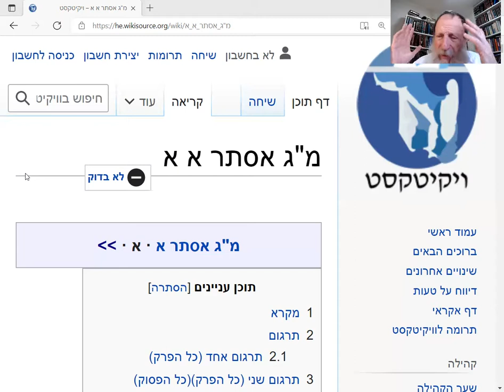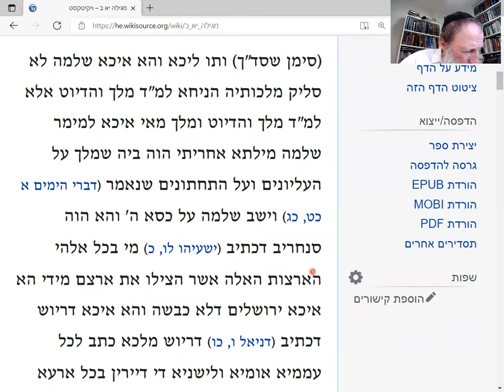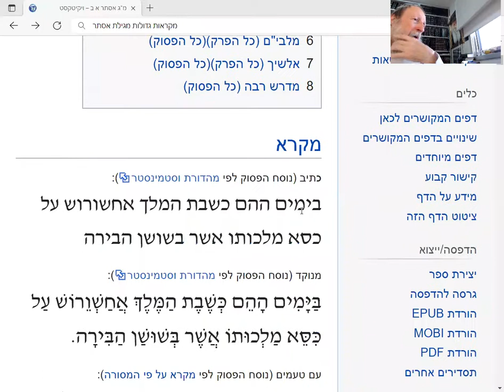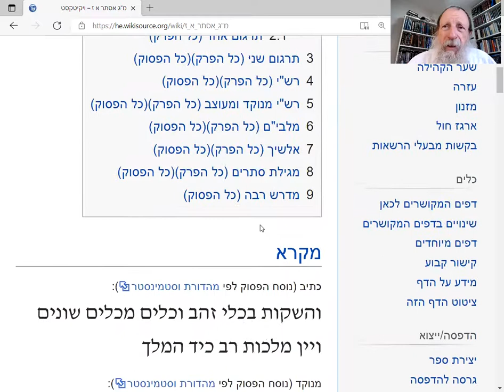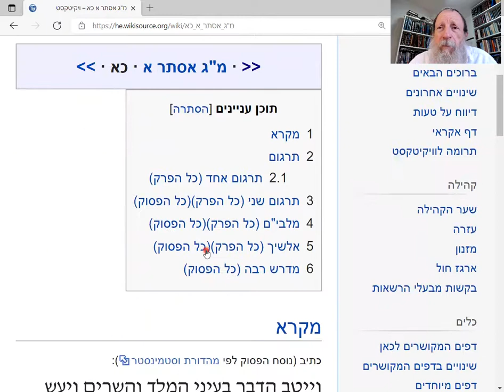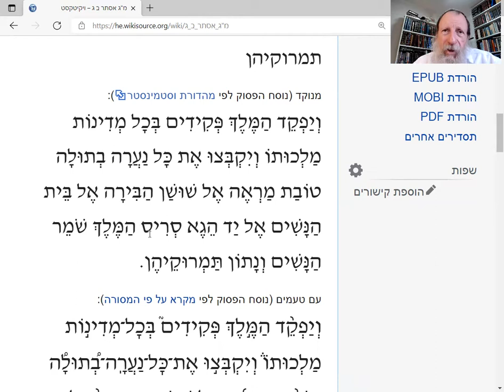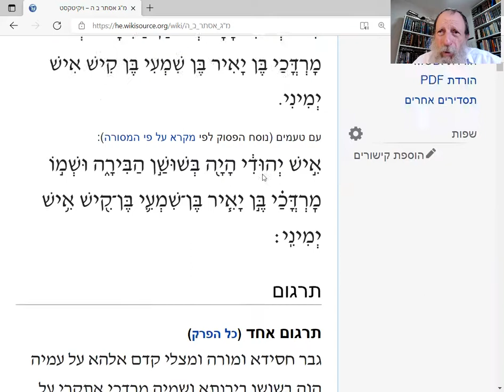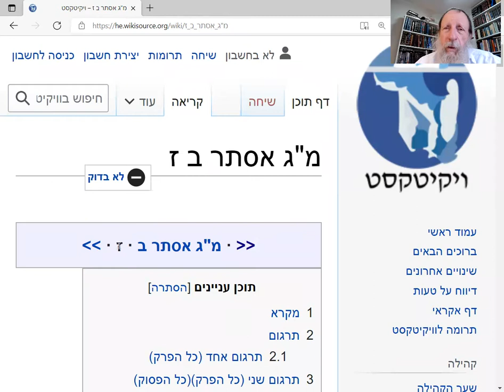Magilat Esther Chapt 1: Haman Rising! Jewish Total Disaster... almost.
Torah with Commentary: Rashi and more